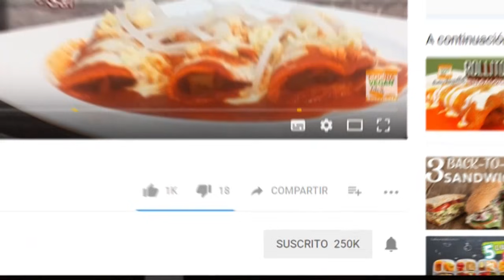Empanadas de plátano macho - Cocina Vegan Fácil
Hoy tenemos para ti estas deliciosas empanadas de plátano rellenas con frijol refrito o con queso de papa, las puedes rellenar con lo que gustes.
Estas empanadas son otra versión de las tortitas de plátano, muy ricas también.

Empanadas de plátano macho
Porción para 4 a 6 personas
Ingredientes:

- 3 plátanos macho
- 1 cda. azúcar
- Pizca sal
- Aceite

(Recomendamos agregar 3 cucharadas de levadura nutricional)